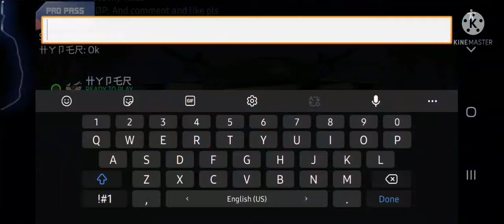epic 1v1 with HYPER . pls watch . sorry for late videos .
hello guys sorry for too late video . because I am something busy in my studies.